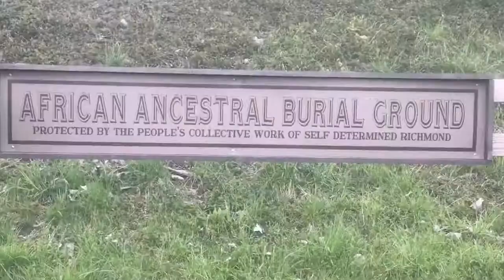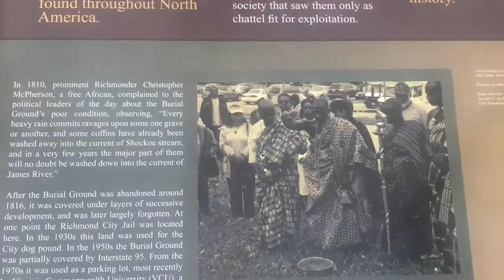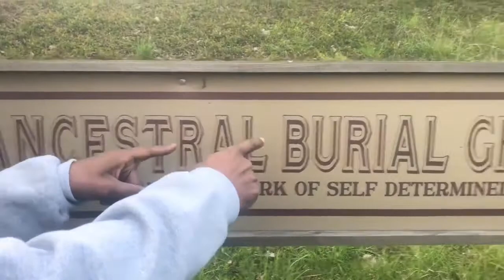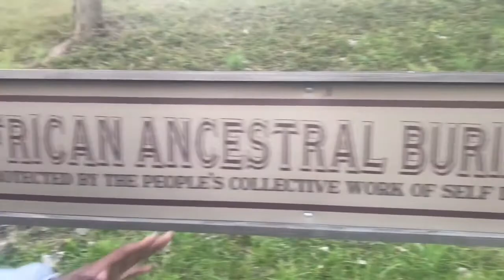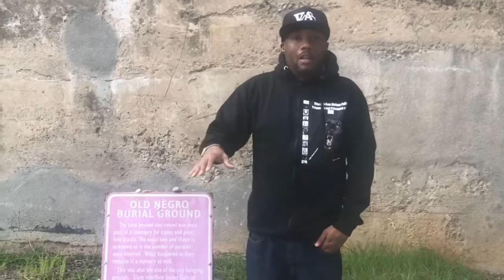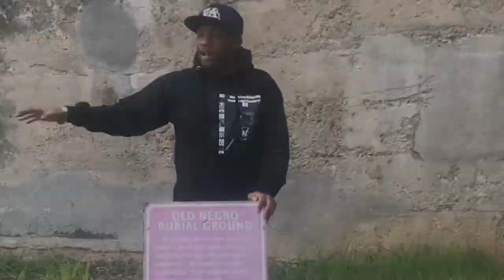The K.Kinte Show live season 8 episode 2 The importance of getting our ancestors memorialized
The K.Kinte Show with guest Anna Ewards and Haki Kweli Shakur. The Importance of getting our ancestors memorialized in Richmond,VA